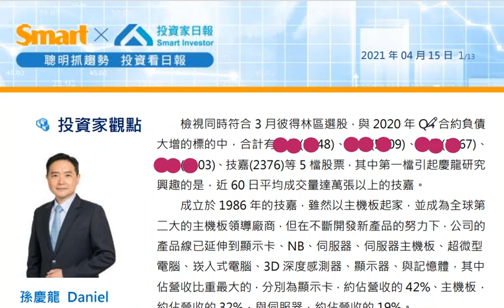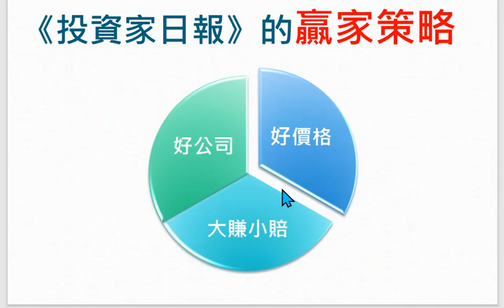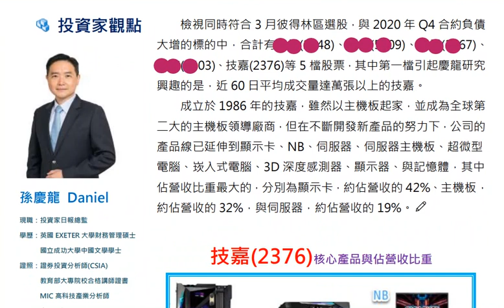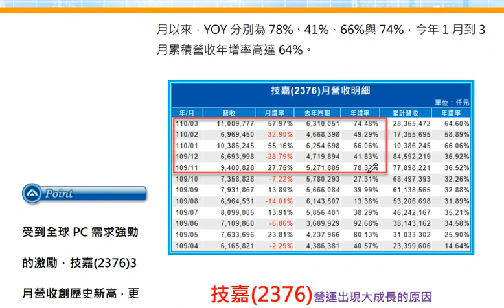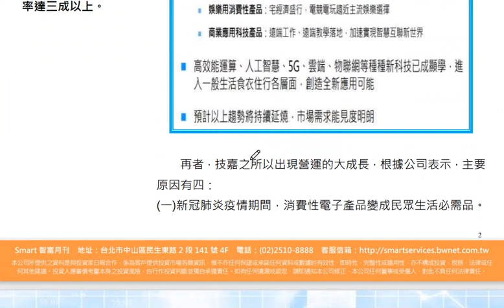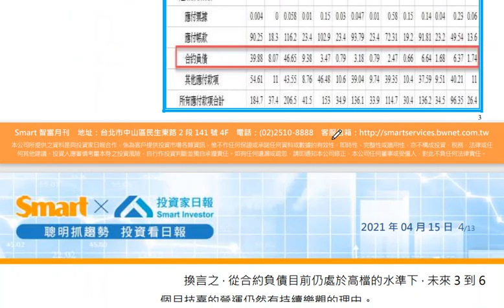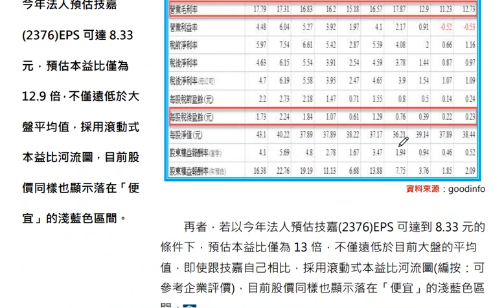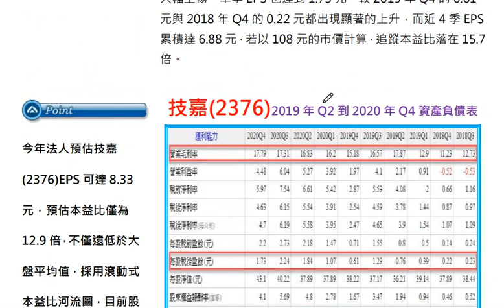獨家揭密：5檔營運將大成長股價卻便宜的潛力好股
其中一檔今天亮燈漲停!